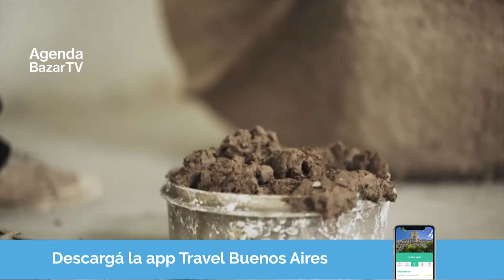Arte – Gabriel Chaille: el artista porteño que fue furor en Art Basel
Gabriel Chaille: el artista porteño que fue furor en Art Basel.
Ha sido celebrado por hacer un síntesis sofisticado de tradiciones antiguas y modernas. El artista de 34 años de Tucumán, usa referencias que van desde las culturas precolombinas hasta el conceptualismo en esculturas a menudo utilizables que incluyen ladrillos, huevos y otros objetos encontrados.